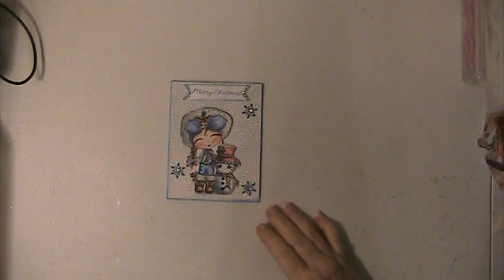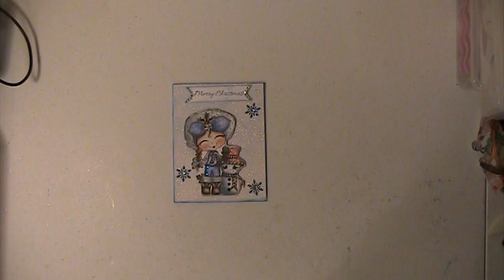Prayer Request For Jonnie (Tabasco14) Not For Kids